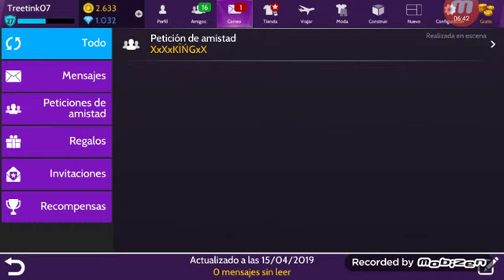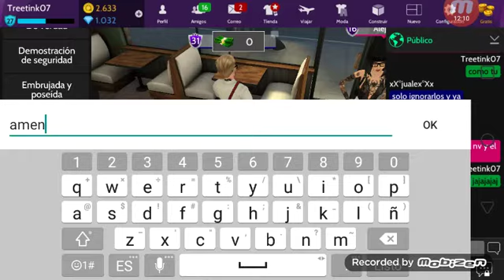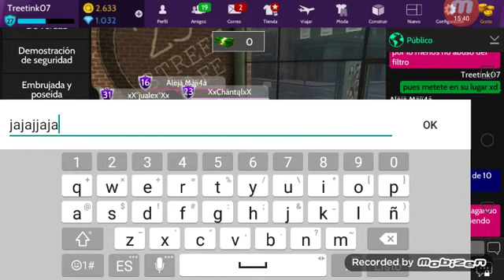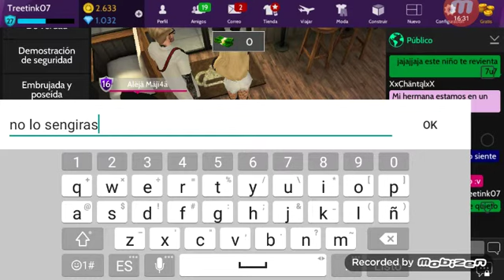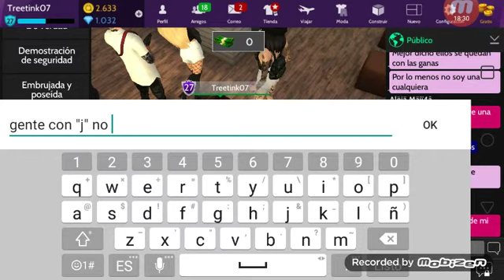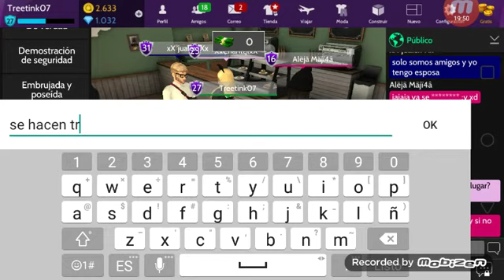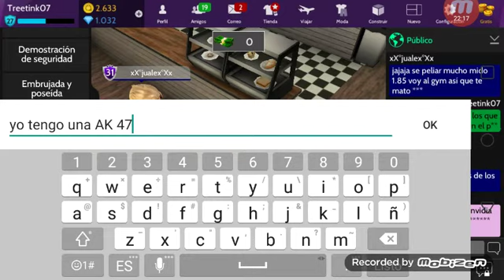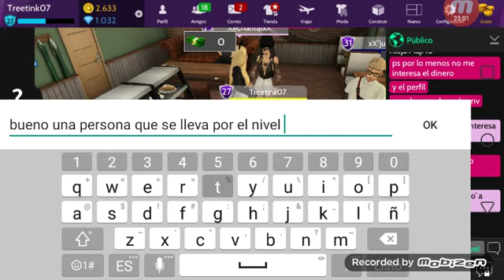Las Locuras de avakin life #1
Al final jualex y chantal nos hicimos amigos y no les importó que subamos el video a youtube.